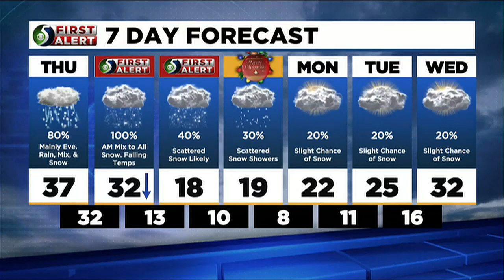TV5 News Update: Wednesday evening, Dec. 21